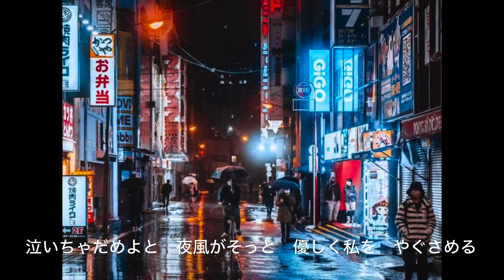角川博さんの『恋泣きすずめ』を歌🎤わせて頂きました🎤📣💁‍♀️💁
作詞　瀬戸内かおる
作曲　岸本健介

角川博さんの2024年発表の最新曲です♪
失恋💔した女性の彼を想い続ける、追想演歌です♪
お楽しみくださいませ